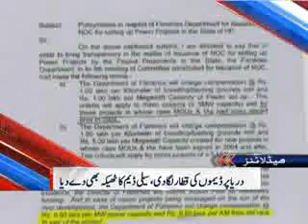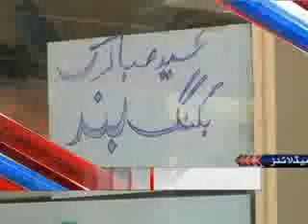Dunya News Headlines 27-07-2013 15:00:PM